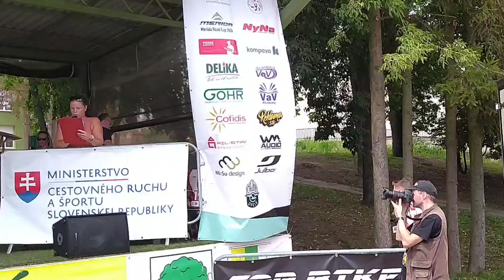MSR CC 2024, Šarišské Bohdanovce žiaci, žiačky, kadeti a kadetky